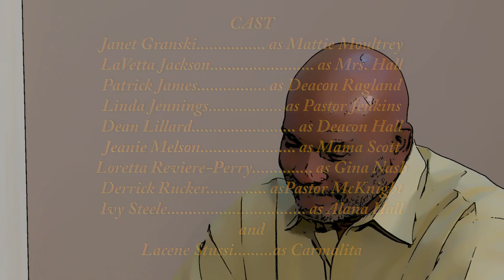NBTT Episode 12 - part 1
The church leadership prepares to move on without Deacon Hall. The new Social Services Director wants to meet Pastor Lynn.